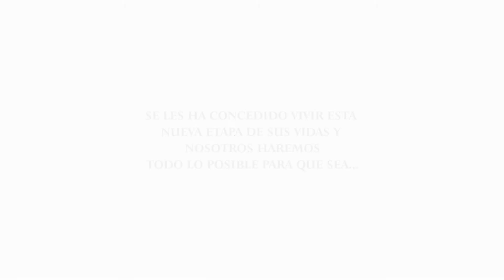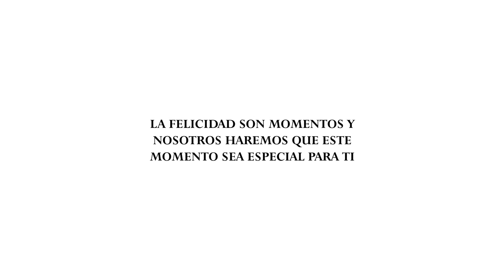La magia de una boda con A to Z Legal Services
A to Z Legal Services
LLC Formations, Corporation Formations, DBA Filings, Civil Marriage, Process Server, Divorce, Child Custody, Tax Service, and Notary Public

Toll-free:
9:00 a.m. - 7:00 p.m. local time.